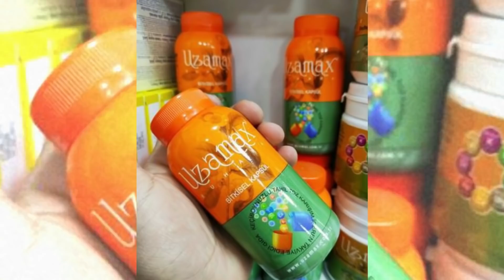УКРАИНА БОИС УРСУЛА ХОЛАГА ЧИРОЙЛИ МАКТУБ ЮБОРИЛДИ